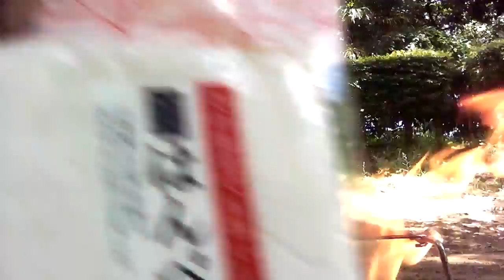初めての 秘密のグリルちゃん 2017.05.28日曜日